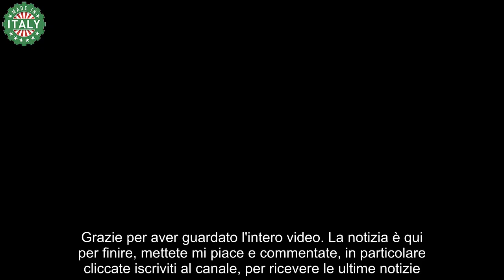Leonardo Pieraccioni rompe il silenzio su Laura Torrisi dopo anni “Alcune donne non sono pronte per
A distanza di quasi dieci anni dalla fine della storia con Laura Torrisi, Leonardo Pieraccioni è tornato a parlare proprio del rapporto con la mamma di sua figlia.

Il mondo della cinematografia italiana offre al grande pubblico un livello artistico molto elevato. Tra i maggiori esponenti, non possiamo non citare Leonardo Pieraccioni. Non tutti sanno che il celebre attore fiorentino debuttò nel mondo dello spettacolo a soli 16 anni. La sua prima apparizione televisiva, infatti, avvenne nel programma intitolato Un ciack per artisti domani, condotto da Carlo Conti.